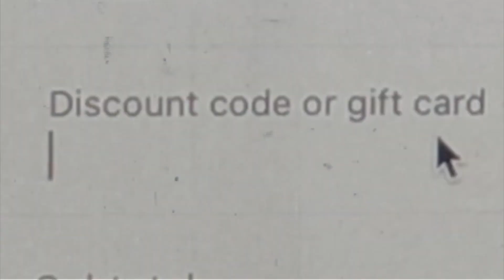SUPPORT YOUR LOCAL BARBER w Victory Barber & Brand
Join the support your local barber program from Victory Barber & brand. Help barbers and stylists earn CASH during the cooled-19 lockdown.